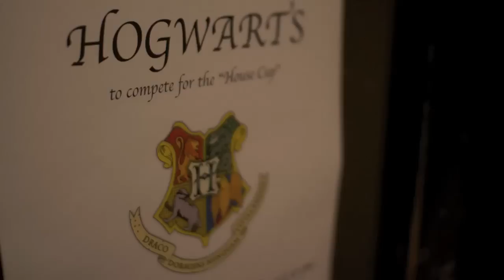Harry Potter på Sund Folkehøgskole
Fredagskveldene på Sund Folkehøgskole har elevene selv ansvaret for å arrangere heimekveld. Her var det Veum 2 (en korridor på internatet) som arrangerte og Harry Potter var tema. Spisesalen ble utsmykket, elevene kledde seg ut som kjente og mindre kjente karakterer fra bøkene, og det ble konkurrert mellom husene på Hogwart. Takk for en fin kveld